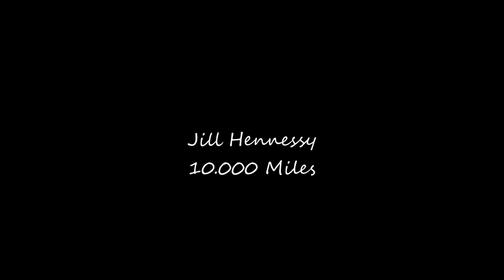Jill Hennessy - 10,000 Miles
Jillian Noel "Jill" Hennessy (born November 25, 1968) is a Canadian actress and musician known for her television roles on Law & Order and Crossing Jordan and in films such as Robocop 3 and Most Wanted.

LYRICS
floating, floating like the breeze in santa fe, got a ringing in my head and a ghost who pushed me out of bed, i heard a girl call her lover on the phone, she longed to flee to paris with her daughter far from home, "tell me do i mean anything to you at all, mark don't laugh, you're all i want, just don't leave me alone"

i want to run 10, 000 miles along the highway, run away, turn away, fly away, we'll blaze like angels through the night, burn our souls in holy light, run away, turn away, fly away

the lipstick painted waitress counts the numbers in my head, she loves her baby's daughter whose poem i just read, she shared her life with me; stories beautiful with misery, a grandma being mom cause her daughter had to leave, "it's been three years since we've seen her, my life is no sad saga, sometimes i don't even miss her"

you'd see i'm beautiful if i could only shed this bitter skin, i'm living in the shadows on the outside looking in, i'd hold your crippled sorrow, rock it gently as i could, let's shake the walls down to the ground, and scream our pain like children -

the pretty brown-eyed girl likes to play with my guitar, she laughs and dances for me at her ballerina bar, she holds me close and says she doesn't want to let me go, her tiny head against me, i sing to her real low, i can see all the beauty that's inside you, don't let them tell you all that you can't do, your dancing is so beautiful, you're so beautiful -